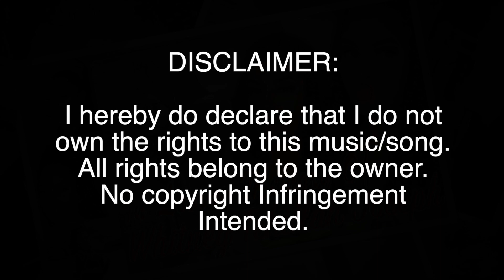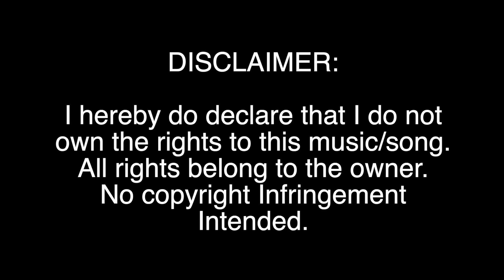Whitney Tehillah Joseph Feature Video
In Loving Memory of Whitney Tehillah Joseph (Feature Video)
Wednesday 2nd March 2022